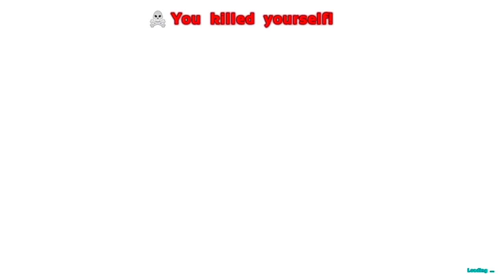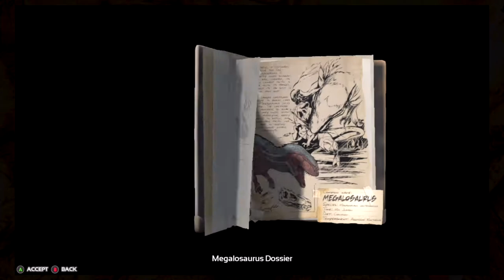Ark "Artifact Hunting"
Now we have are sabertooth cats its time to go caving and get some artifacts.

Don't Forget to show that like button who is boss by punching in the face

Intro template
SeatFX and SupFX